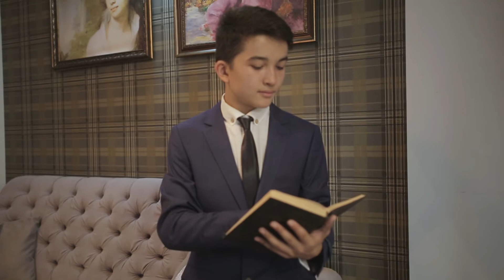PRINCE WORLD/UNIVERSE-JUNIOR-2017 BAIEL MATISAKOV- PRESIDENT ASHOT KHACHATRYAN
ASHOT KHACHATRYAN---PRESIDENT OF THE'' WORLD LEAGUE OF BEAUTY AND FASHION' ' .
1992- Founder-Owner and Chairman of "Miss & Mister Armenia"
1996- Founder-Owner and Chairman of "Miss & Mister Europe"
1996- Founder-Owner and Chairman of "Miss & Mister World"
1996- President of "Miss & Mister World" International Organizing Committee
1996- Head Director of "Miss & Mister" Charitable Foundation
2005- Author,Owner and the Founder of "Miss & Mister World" International Magazine
2009 Founder-Owner and Chairman of "Miss Seven Continents''
2009 Founder-Owner and Chairman of "PHOTOMODEL OF THE WORLD''
Member of the Panel of the Judges in Following Contests :
2005. Miss Caucasus(Member of the Judges)
2006. Top Model of the World(National Director Armnia,Russia,Georgia)Member of the Judges
2006. "Fashion Assembly"GRADUATE FASHION WEEK International(Member of the Judges)
2007. World Bikini Model International(Member of the Judges)
2007. Miss Globe International(Member of the Judges)
2007-. Miss Model of the World(Member of the Judges)
2007. Little Miss World(Member of the Judges)
2007. Miss European Tourism(Member of the Judges)
2008. Miss Globe International(Member of the Judges)
2008. Miss Model of the World(Member of the Judges)
2008. Miss Model of the China(Member of the Judges)
1996-. Miss & Mister World (Chairman of the Judges)
2009. ''MISS 7 CONTINENTS'''FOUNDER & OWNER (Chairman of the Judges)
2009. ' MISS ''WORLD LEAGUE OF BEAUTY AND FASHION''- 'FOUNDER & OWNER (Chairman of the Judges)